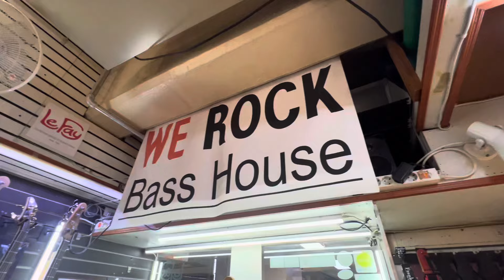물론 피베이스 입고 및 매장 앰프 업그레이드 소식!!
안녕하세요 We rock 입니다

오랜만에 입고된 물론 피베이스와
매장 앰프 업그레이드 했습니다